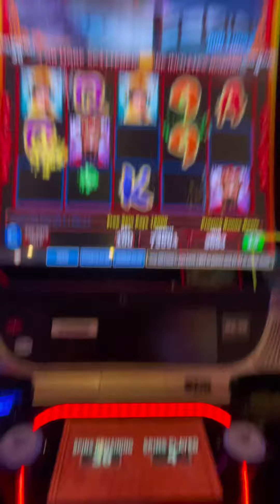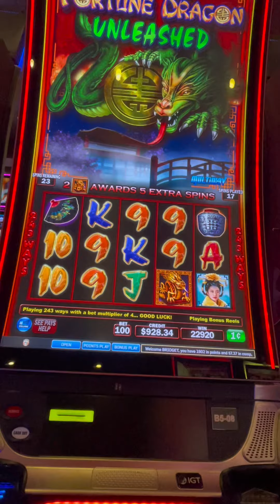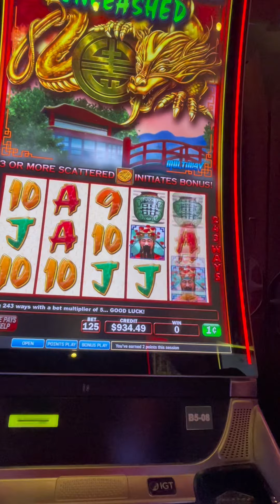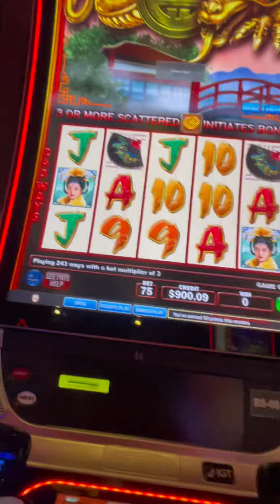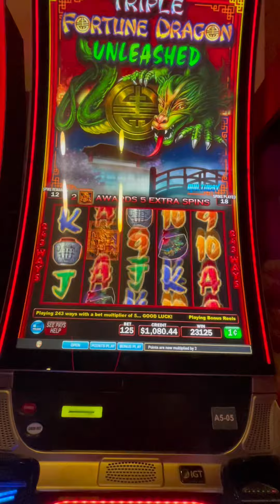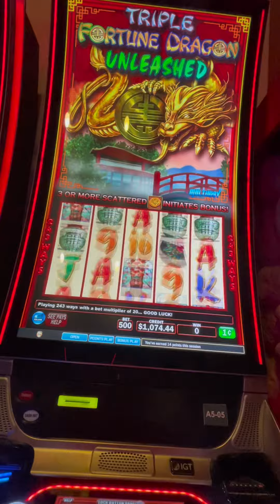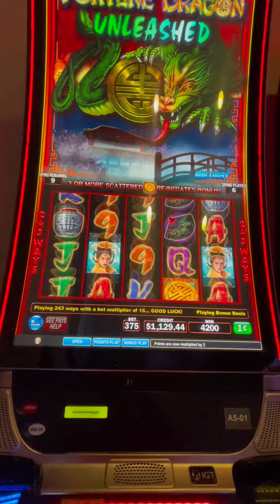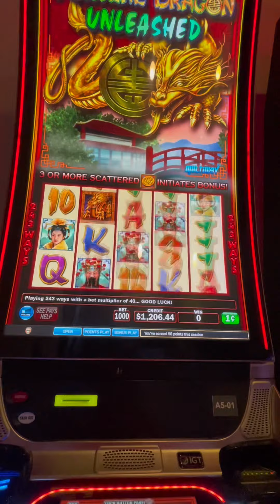Another 5-coin Bonus 🍀 Triple Fortune Dragon Unleashed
I wish I could’ve snagged one of those bigger bet bonuses but just didn’t happen today - low rollin for the wins!